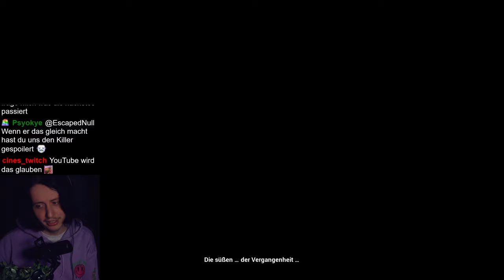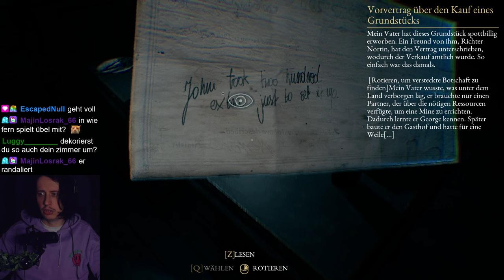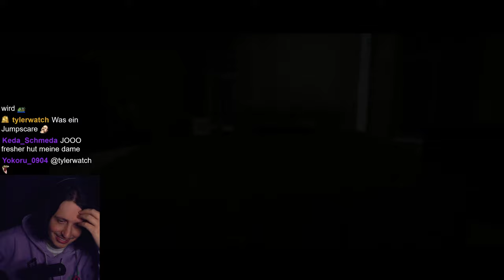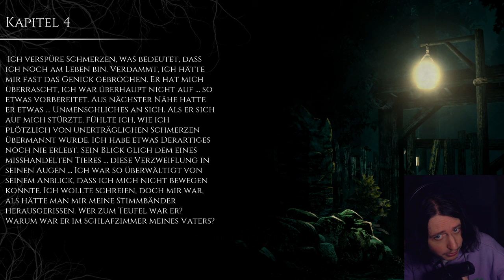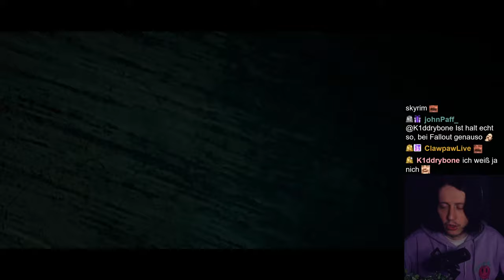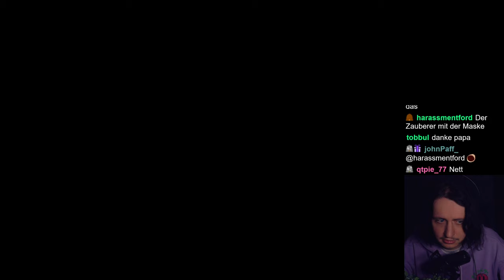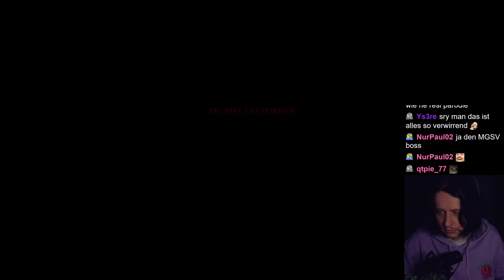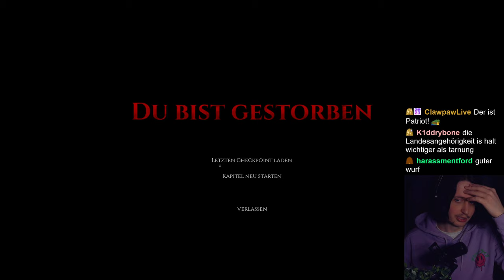Hab mich nicht erschreckt, dass ist nur das Biest in mir oder so | The Beast Inside Part 1/2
The Beast Inside scheint ein Spiel zu sein welches man als Horror Fan gespielt haben muss. Und hey, ganz zufällig bin ich ein Horror Fan und ganz zufällig kenne ich dieses Spiel noch nicht!